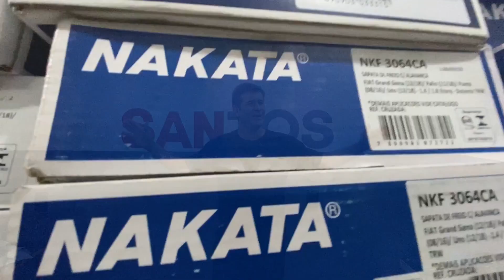Análise da Árvore de Manivelas - Mando para a Retífica? | Curso Biela Frouxa #05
Neste vídeo, estou abrindo publicamente a quinta aula do Curso Biela Frouxa que gravamos em Junho de 2020, sobre o Motor Ti-VCT 3 Cilindros 12V, aquele que equipa o Ford KA.

✅ Tabela de Torques e Especificações Técnicas do Motor Ti-VCT 1.0 12V

Hoje estaremos continuando com uma série de vídeos aulas que formam o treinamento Biela Frouxa: Motor Ti-VCT 1.0 12V. Essa aula vai ser para mostrar a medição dos Munhões e Moentes e entender quando é preciso mandar a Árvore de Manivelas para a Retífica.

E galera, o raciocínio usado para esse motor serve para qualquer outro, basta apenas, você ter as Especificações Técnicas de cada motor.

É isso, sem enrolação e vamos para o vídeo! Se algo te agregar, não deixe de se inscrever para mais aprendizado.